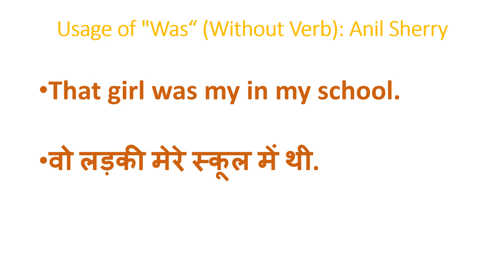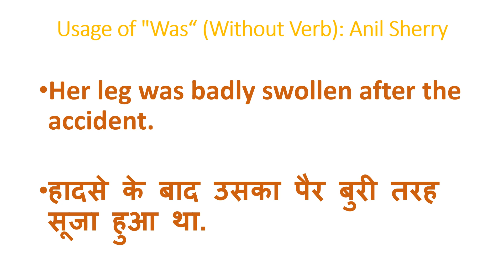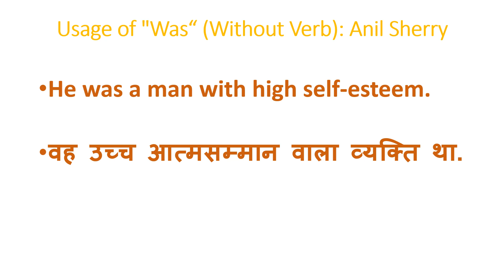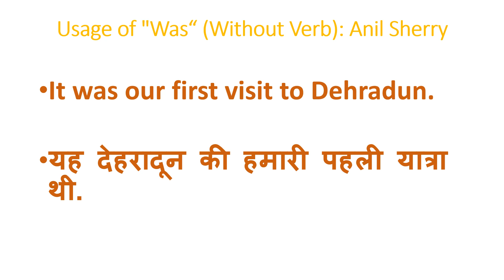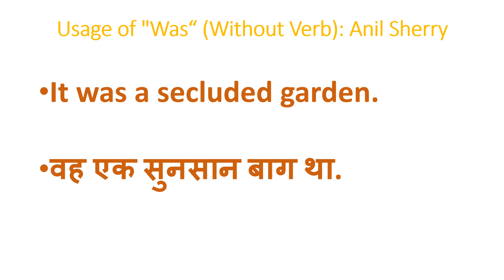Day Seven | Effortless English | English Fluency | Fluent English | English Speaking Course; Grammar